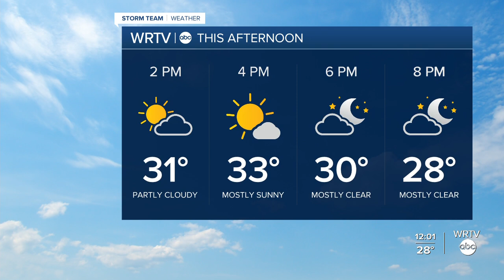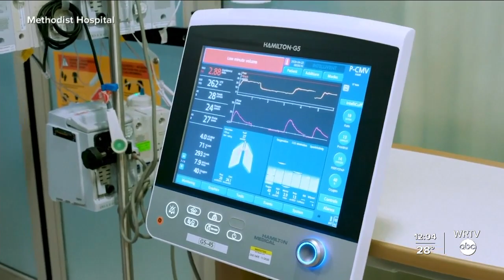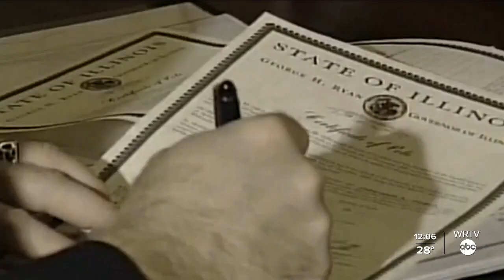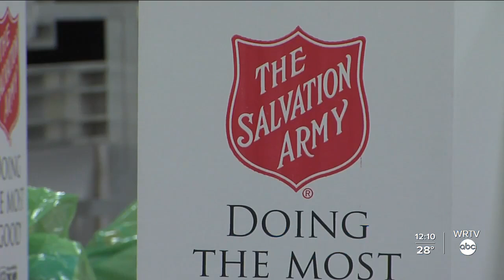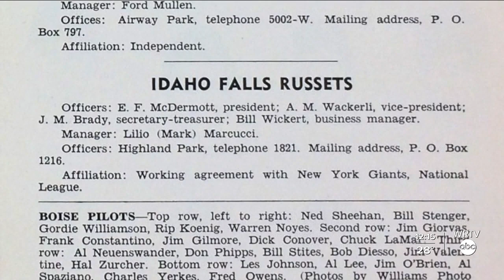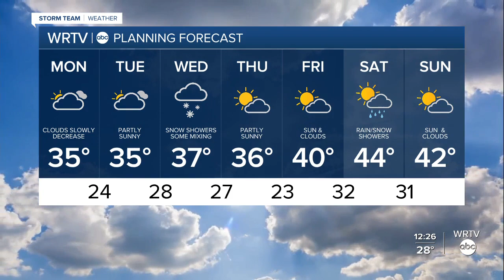WRTV News at Noon | Monday, December 14